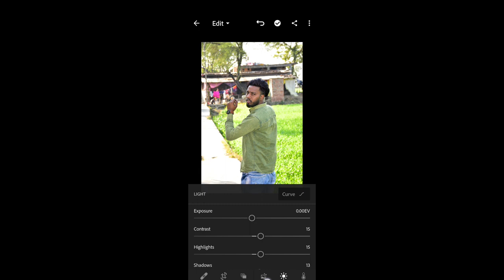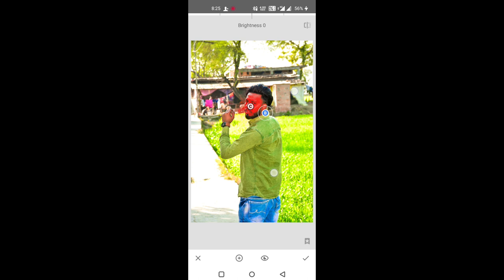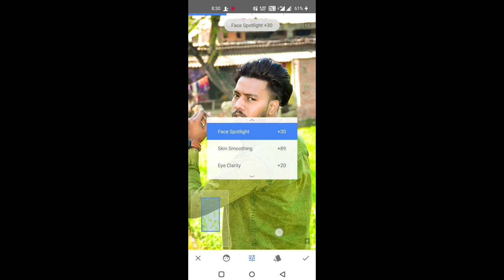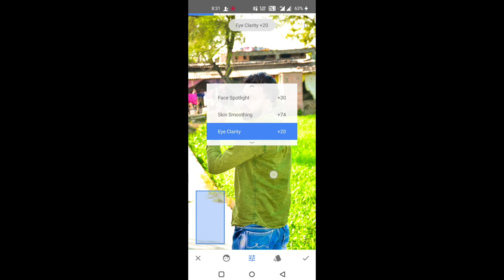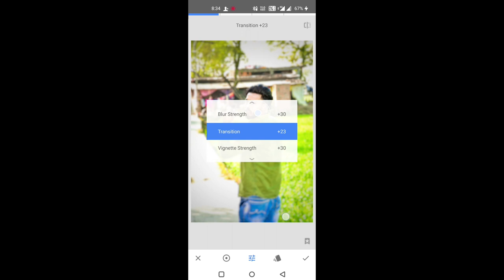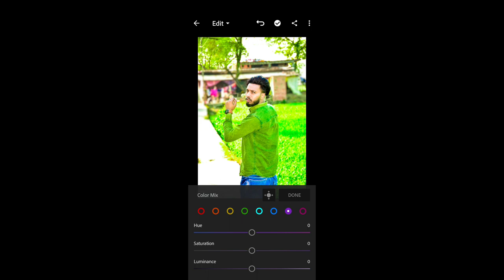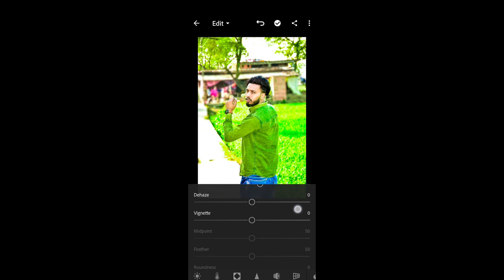फोटो का कलर चेंज कैसे करते है || 😎👉🏻जानिए कैसे चेंज होता है || वीडियो को पूरा देखे || Sammy Creation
DOWNLOAD PRESET ⤵️
Link ➤

* Picsart Sky background change photo Editing

Snapseed Blue Sky Photo Editing || Sky Background Change || Snapseed Tutorial

remove bg
PicsArt 2022
PicsArt tricks
cb editing
color editing
PicsArt tutorial
Snapseed background colour change
Snapseed Tutorial
Snapseed sky colour change
Snapseed blue sky
 How do you change the background on Sky?
How to change sky color in snapseed?
App that changes sky color
Lightroom Blue Tone
Lightroom sky background change
Lightroom cc
Blue sky

1:- Picsart photo Editing tutorial
2:- Picsart natural photo Editing tutorial
3:- Sky changing tutorial
4:- Picsart background change
5:- How to change Background in picsart